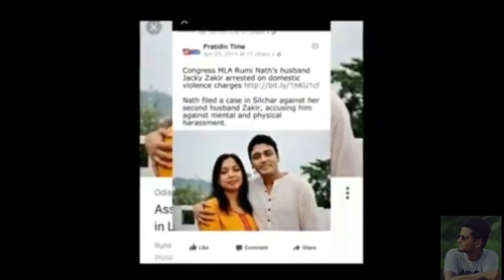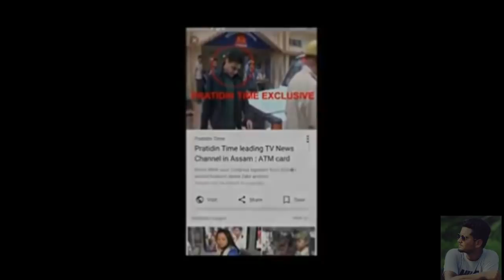Tiger Of North-East | Jacky Zakir Hussain | For BigBoss Audition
Kabir Choudhury
kabirchoudhury
Kabirchoudhury